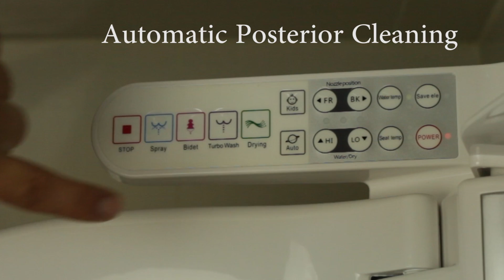Washloo Intelligently Clean and Thats The Bottom Line - Electronic Toilet Bidet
Here at Washloo, we have a simple yet effective take on life and that is being Cleaner, Greener and doing it intelligently. Based in the UK, we are a family run business offering outstanding customer service and aftercare. We are great believers in looking after our customers and it is those customers who have helped to build our brand to what it is today.

We are revolutionising the traditional toilet experience, giving the toilet seat a hygienic facelift and bringing in to the 21st century with a household name that can be trusted - WASHLOO. Reinforced by fantastic, reliable products and an inherent appetite for excellent customer service, you can be assured that Washloo is there for you.

WASHLOO is not just a luxury item that every household needs and should have, but is also helping to empower and restore dignity across the UK for the elderly and disabled. We have helped so many to ensure that they are given the best opportunity to not only feel clean, but be clean with little effort whether it be limited mobility, blindness or paraplegia.

Washloo have undertaken all the necessary CE approvals and RoHS certifications to ensure all our products comply with all European regulations and safety standards. Don't be fooled by cheap, foreign copies which may not be safe to use in your home and have not undergone the rigorous testing set by CE standards. Also, unlike other toilet bidets advertised on the internet, Washloos come with a 12 month Fully Comprehensive Guarantee, UK 3 pin plug and no hidden charges like import taxes and expensive delivery.